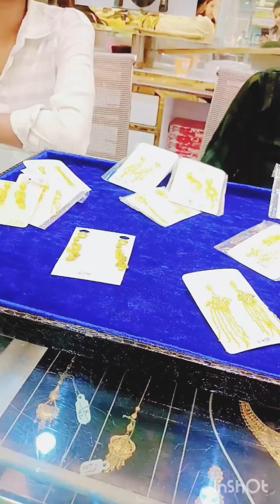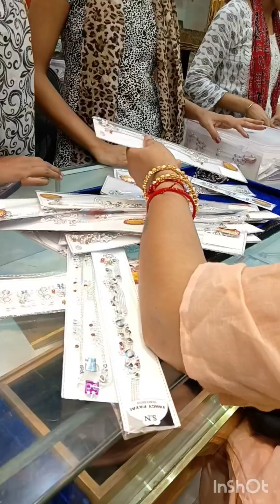youtube simply jaya daily vlogs//marketing and party special vlogs